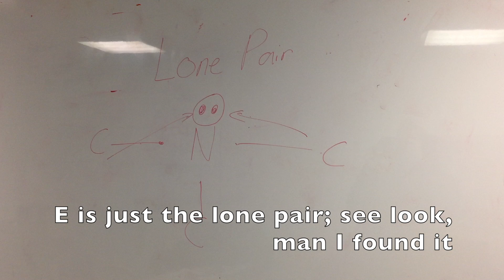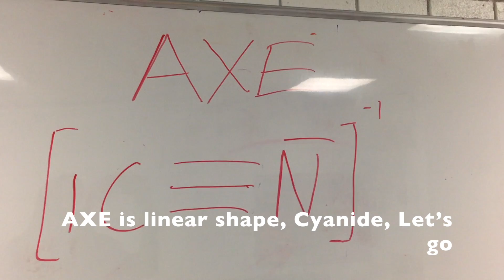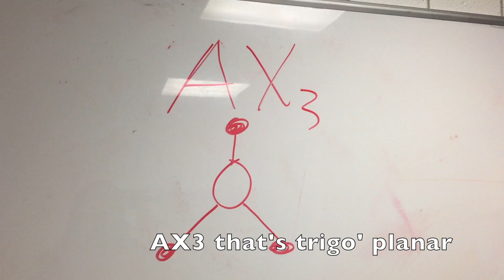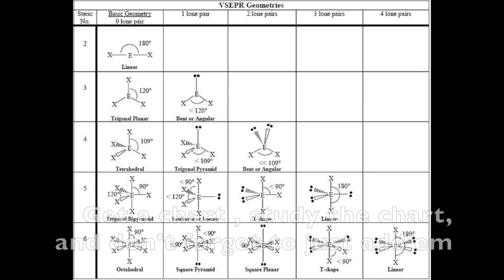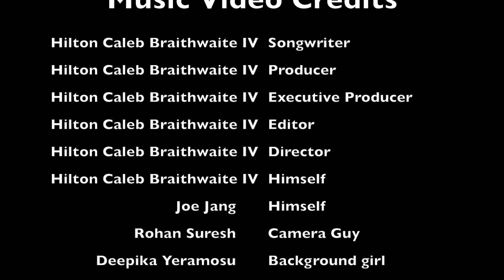VSEPR Theory Song - University of Pittsburgh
Brocolli Parody to VSEPR Theory